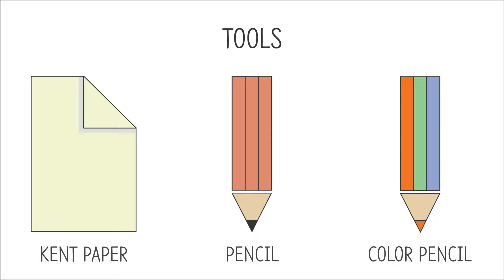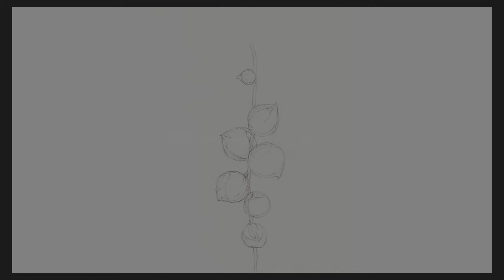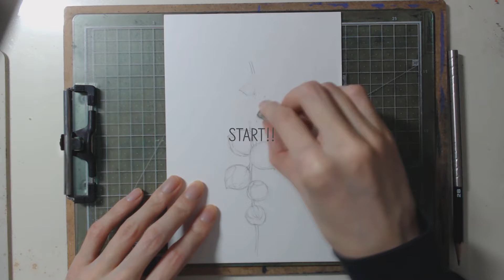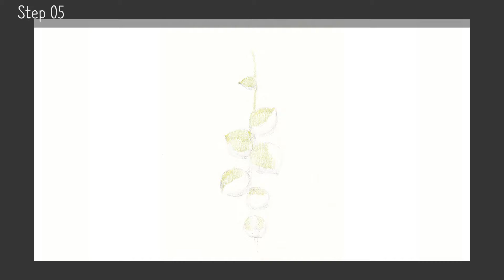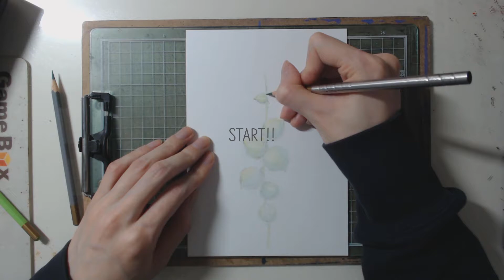잎[Leaf]22 - 녹영 잎(Senecio)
색(Color) - 색연필 Color Pencil